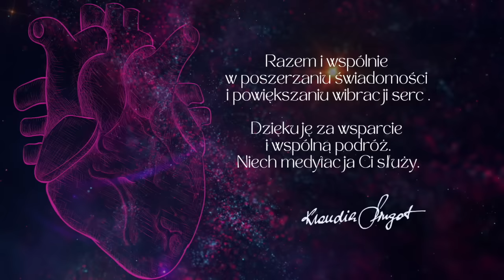Medytacja do snu. Kosmiczna podróż. Uzdrawiające kody i wibracje dla podświadomego umysłu.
Cześć,
Za chwilę odbędziesz podróż do gwiazd. Najdalszą i najpiękniejszą, której możesz doświadczyć. Wrócisz świadomością i sercem do miejsca, z którego pochodzisz i do którego kiedyś wrócisz.
Podczas tej kosmicznej podróży odwiedzisz swój dom. Znajdziesz tam ukojenie i moc, które wypełnią Twoje serce.
Dziękuję za wszelkie wsparcie mnie i tej przestrzeni - komentarzami i udostępnieniami. Można też podziękować w formie wpłaty 10 - 20 złotych lub dowolnej kwoty, klikając w ikonkę wsparcia pod filmem.
Ułożyłam i nagrałam tę medytację z intencją, by sobie przypomnieć, kim jesteśmy i skąd pochodzimy.
Piękna kompozycja muzyczna stworzona przez Mariusza Drozdowskiego pomaga nastroić mózg na odpowiednie częstotliwości, a moje słowa wprowadzą serce w najwyższe wibracje.
Podczas podróży na kraniec galaktyki doświadczysz, że każda ciemność i każda pusta zawiera w sobie nieograniczony potencjał możliwości. Przestaniesz się bać tego, co jest cieniem, ucząc się rozświetlać każdą życiową sytuację światłem świadomości i miłości.

Medytacja zawiera także 33 afirmacje, które kierują Cię ku prawdzie na swój temat - m.in że jesteś twórcą tego, co jest i odbiorcą tego, co tworzysz, a więc masz w sobie boską mocą kreacji. Bóg/Quantum/wyższa inteligentna energia nie są poza Tobą, są w Tobie. A Ty jesteś Istotą Światła.
Poczuj to w tej medytacji.
Nawet jeśli zaśniesz, Twoja podświadomość będzie przyjmować wibracje płynące z tej medytacji.
Medytacja trwa 1 h i 21 minut i 21 sekund
Jej najkrótsza możliwa wersja to około 50 min. Po tym czasie zostały powtórzone wszystkie afirmacje, a na końcu znajduje się kompozycja muzyczna, która wprowadza w jeszcze głębszy sen lub dalszą medytację.
Wszelkie reklamy w trakcie tej medytacji, tak jak w przypadku każdej innej na moim kanale, zostały wyłączone, by nic nie przerywało wspólnej Podróży do Gwiazd.

Zapraszam
Klaudia Pingot